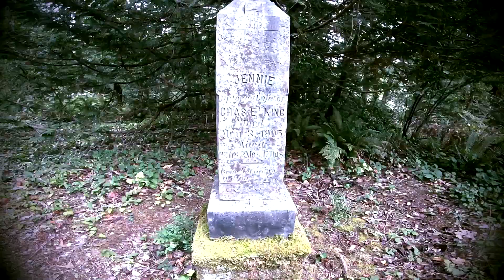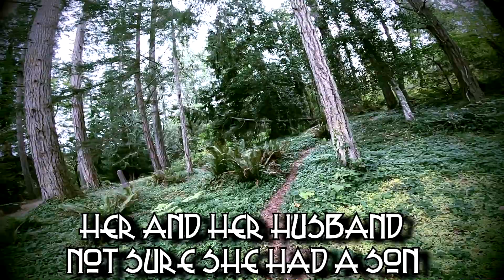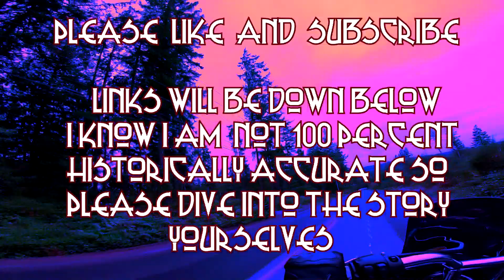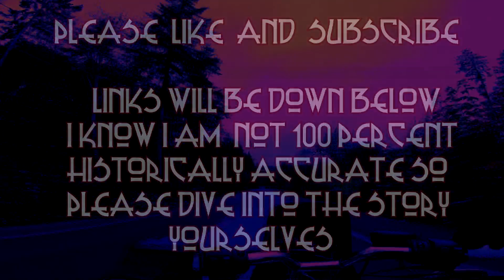STARVATION HEIGHTS - Linda Hazard And Her Murderous "Medical" History